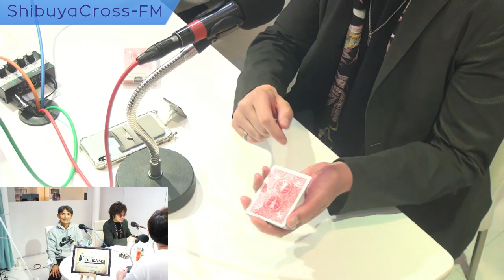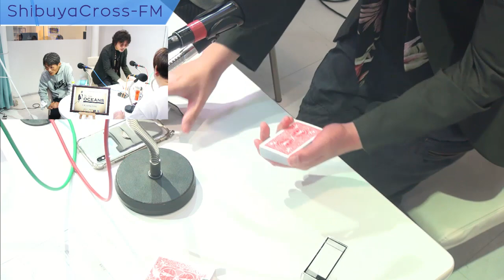【2023.10.09.Sportsグラデーション】絶対見抜けない！？衝撃のマジックを是非ご覧ください！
今回のスペシャルゲストはマジシャンの「キタロー」さんでした✨

衝撃のマジックをご覧ください‼️

そして「この商品にアシスト」のコーナーではグリコさんの「ポッキーカカオ６０％」です💕⁡ ⁡⁡⁡
⁡本格カカオのビターチョコレート。カカオ６０％のビターチョコレートを全粒粉入りのココアプレッツェルと合わせていますよ‼️⁡
カカオ多めでも食べやすいです✨

もう１品はアロマリウムのシェリーレイブを紹介しました😆
⁡⁡フランス語で"愛のある夢”という意味で花や香りで愛のある日常生活を過ごすことをコンセプトに立ちあげられたブランドでやすらぎの香りと見た目の可愛さから大人気の商品です👑⁡
ちょっとしたプレゼントにもピッタリですね。⁡
こちらも是非チェックお願いします🔍⁡👀
⁡☆ーーーーーーーーーーーーーーー⁡ー☆
⁡📻番組で取り上げて欲しい話題も募集中です

名良橋晃 (元サッカー日本代表)
三好政 (ラジオパーソナリティー・スポーツメンタルトレナー・ボディーメイクインストラクター)